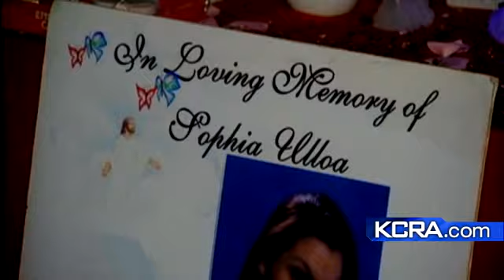Vigil Held For Victim In Unsolved Killing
Friends and family held a candlelight vigil for Sophia Ulloa, who lost her life 10 years ago on Christmas Eve.